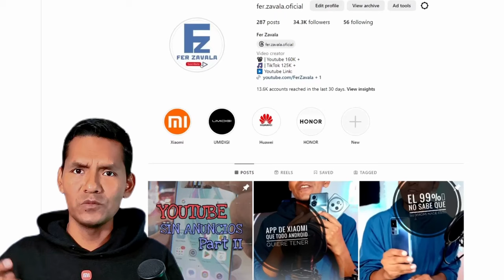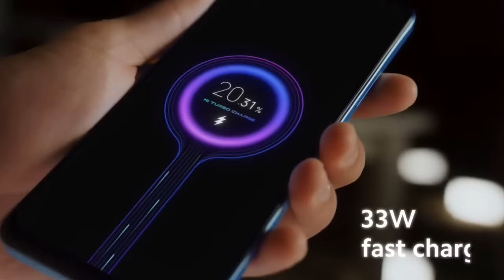CALIBRA la Batería de tu XIAOMI - de manera SENCILLA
si la batería de tu Xiaomi se acaba muy rápido probablemente sea porque necesitas calibrar la batería, así que en este video te enseño los pasos que debes seguir para calibrar la batería de tu Xiaomi, Redmi o Poco.